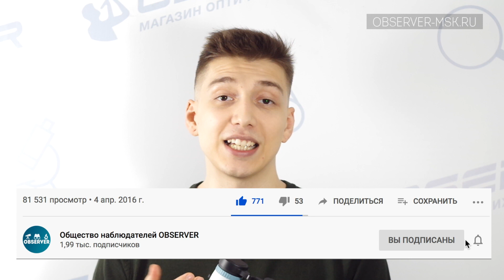Недорогие Бинокли с BaK-4 | Veber Nature Russia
Бинокли Veber Nature Russia – серия компактных и мощных приборов для туристов и путешественников. Система Roof, призмы BaK-4 и азотное заполнение корпусов. Отличительные особенности: эргономичные алюминиевые корпуса с нескользящим покрытием необычных цветов. Все оптические приборы серии водозащищенные и снабжены удобными выдвижными наглазниками.
Подробнеее в видео.